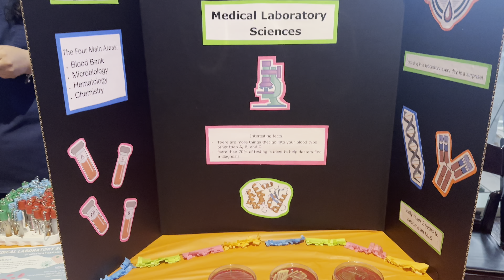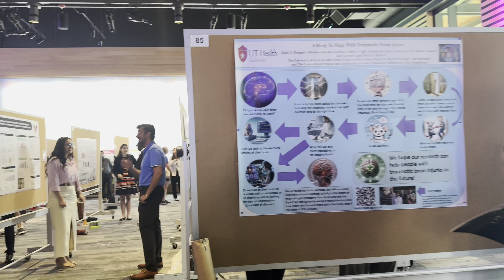VOLUNTEERING FOR VIVA SCIENCE | Brackenridge Park | San Antonio, Texas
We provided information and insights about Medical Laboratory Science in this event. We had a few microscopes showing the Hematology and Microbiology side. We had Sickle cell anemia, Acute lymphocytic leukemia (ALL), Gram-positive cocci, and Gram-negative rods under the microscopes. We also had the fake culture plates of several bacteria for the children to look at.
Held a Python for the first time. The texture felt so new and weird you can literally see my expression!